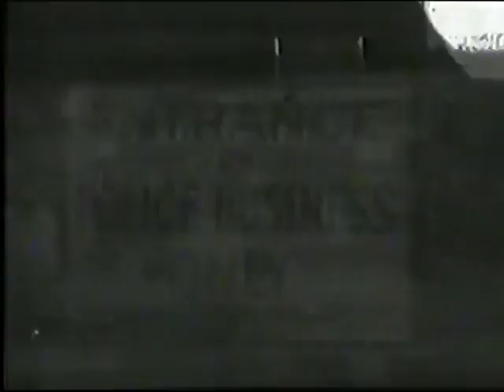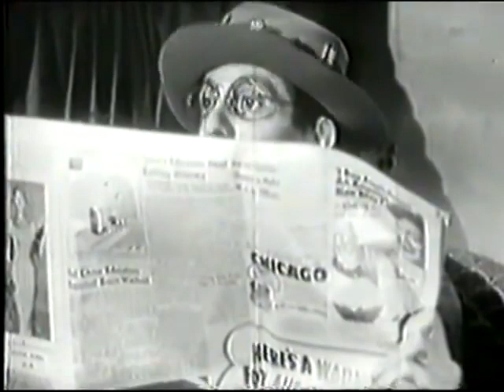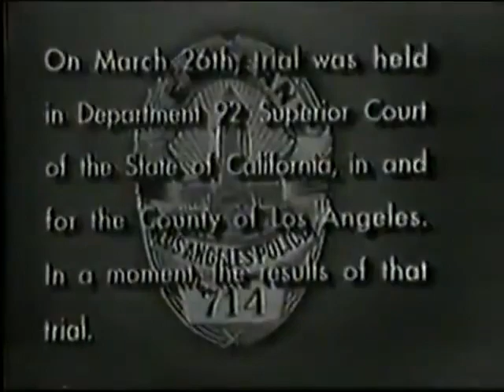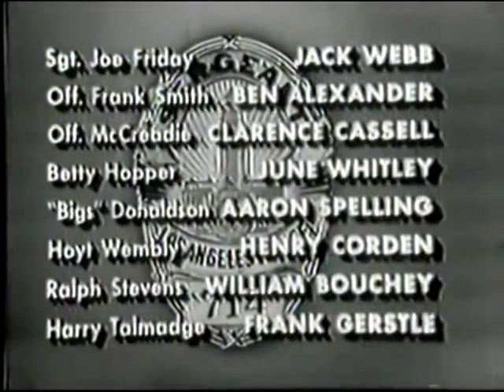Dragnet S4E13 - The Big New Years (11/12/54)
On New Year's Eve, Friday and Smith are working out of Central Receiving Hospital.

Adapted from episode 91 of the Dragnet radio series: "The Big New Years" (03/08/51)